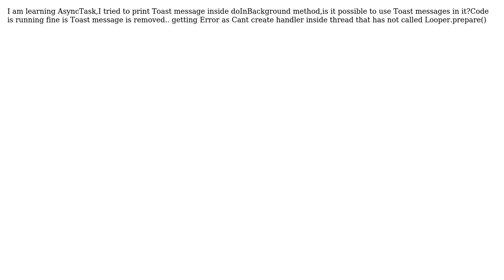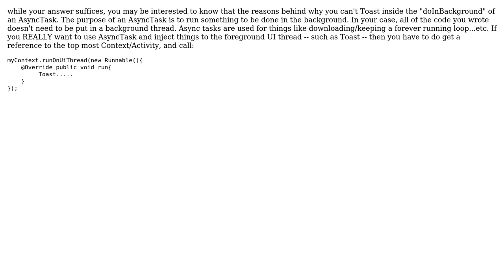Problem in using AsyncTask (2 Solutions!!)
Problem in using AsyncTask

With thanks & praise to God, and with thanks to the many people who have made this project possible! | Content (except music & images) licensed under CC BY-SA | Music | Images & others | With thanks to user Nilesh Tupe user David T. and the Stack Exchange Network Trademarks are property of their respective owners. You are responsible for your own actions.